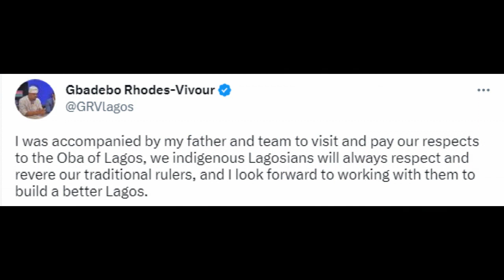Moment Labour Party’s Rhodes-Vivour And His Father Visit Oba of Lagos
Ahead of the Saturday governorship election, the candidate of the Labour Party in Lagos State, Gbadebo Rhodes-Vivour on Thursday visited the Oba of Lagos, Ridwan Akiolu.